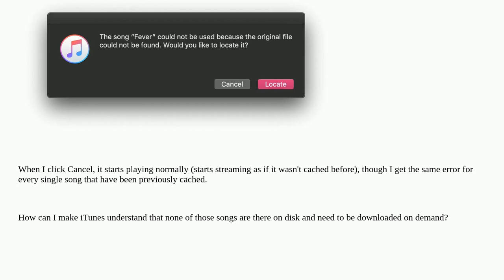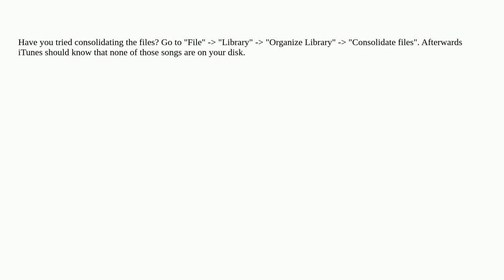Apple: iTunes: The song could not be used because the original file could not be found. Would you...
iTunes: The song could not be used because the original file could not be found. Would you like to locate it?

  itunes apple-music